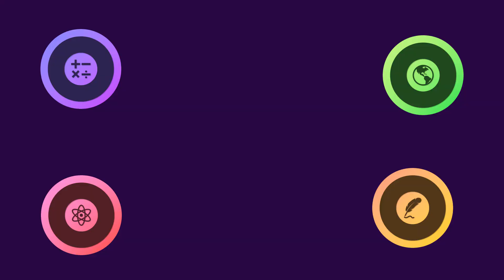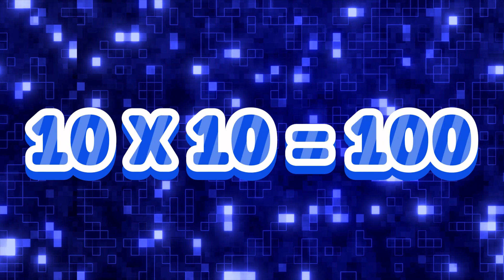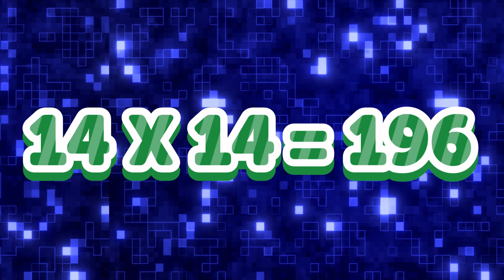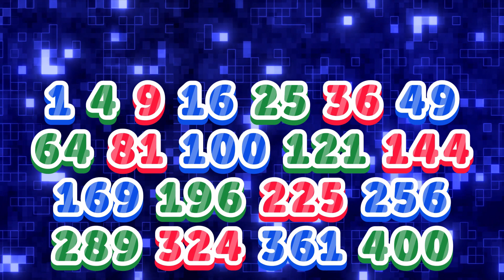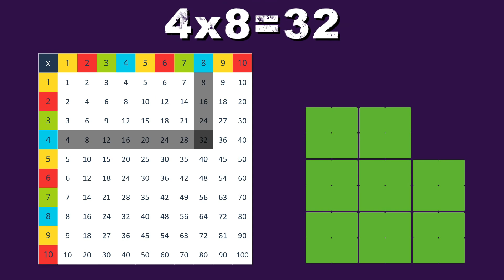Everything You NEED To Know About The Number 4 And Square Numbers! | Math Songs For Kids | Orion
4 is a square number, let's learn more about it!